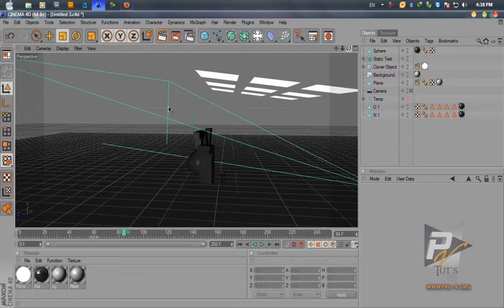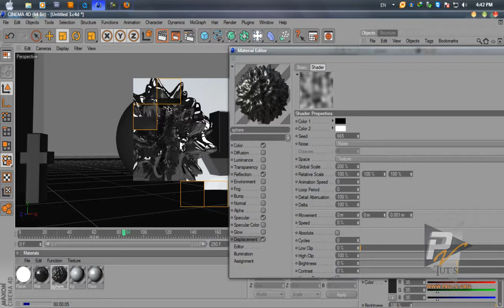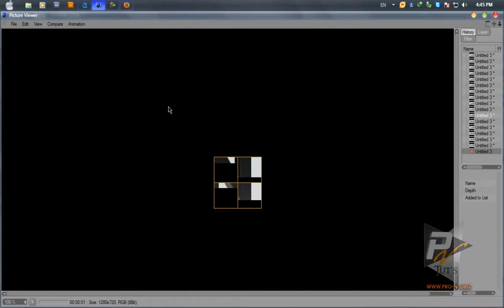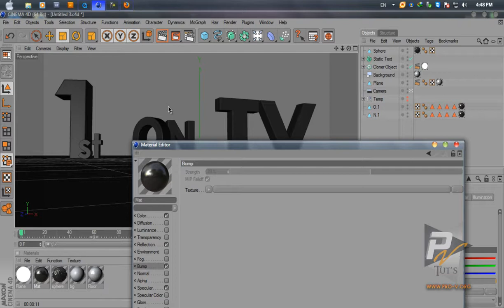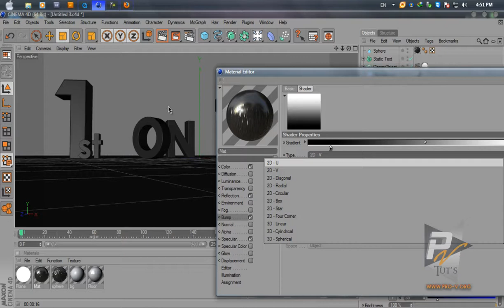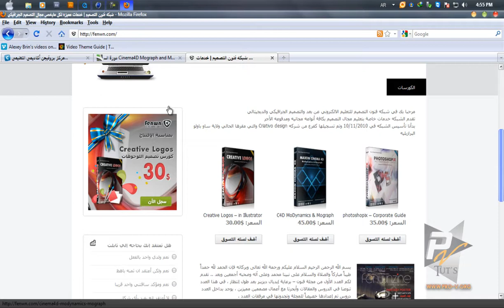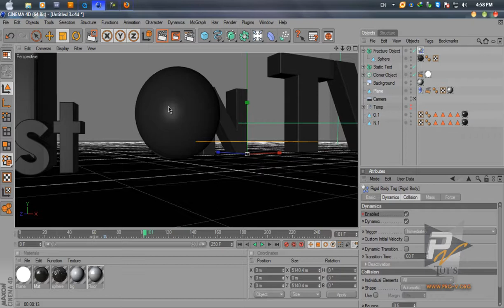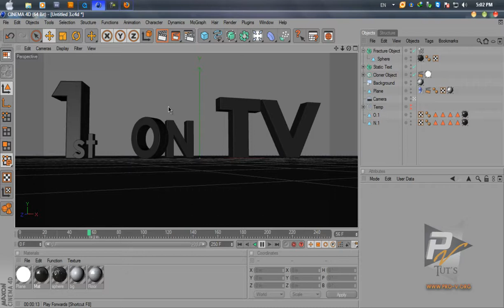MBC 1st On Tv04